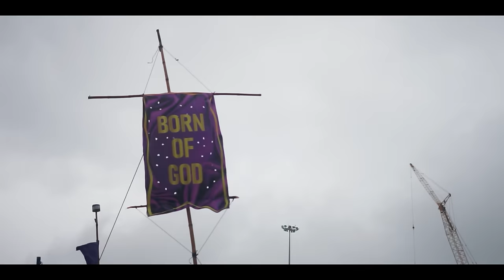Ada Ehi - GALLANT / The Official Video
Gallant is one victory song that lifts my Spirit. It came to my me when i needed strength the most, i heard The Spirit of Life singing these words over me in my own voice.
As you sing along, amplify the voice of The Spirit over any voice till they’re silenced. Born Of God let faith arise in you. remain Gallant! Till He returns.

Gallant lyrics

Oweh oweh oweh oweh oweh

Born of God you say say
You say oweh oweh oweh oweh
Oweh oweh oweh
Gallant o, till He returns

Verse
For I know whom I’ve believed
And I know HE’s more than able to
Keep me from falling
Preserve me in victory

Unmoveable unshakable
Are those who put their trust in the Lord
For we know whom we have believed

So here in HIS power we stand Gallant
Here in HIS power we stand eh Gallant
We Gallant oh, Till HE returns

Here in HIS might we stand Galant
We bouncing in Grace alone Gallant woohh
We Gallant oh, hey hey hey Till HE returns

By HIS Grace we’ve come this far Gallant
By HIS Grace we go all the way Gallant
Gallant oh oh oh oh oh, Till HE returns

We are standing Gallant ah ha Gallant
By HIS Glory gali gagali gali gagali Gallant oh oh oh oh
Till HE returns
For I know

Repeat Verse

Here in HIS might and HIS strength alone Gallant
For HIS praise and HIS name HIS Glo o ory
Gallant oh oh oh oh, Till HE returns

HIS Church remains Gallant
We Gallant we Gallant we Gallant
Till HE returns

You say say you say say

Here in HIS Victory
We stand
And we remain
In Victory In Victory
We stand